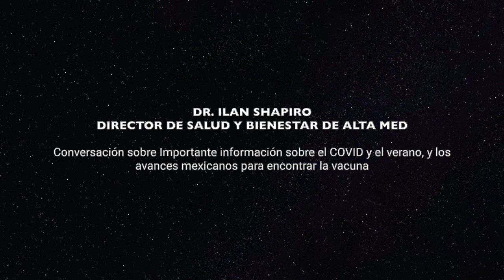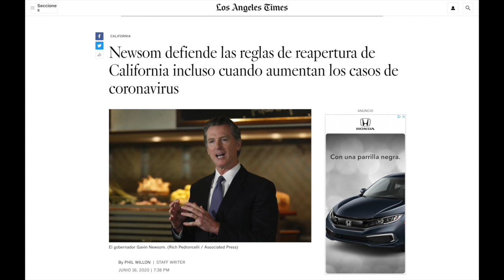Dr. Shapiro 16 de junio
This video is about Dr. Shapiro 16 de junio